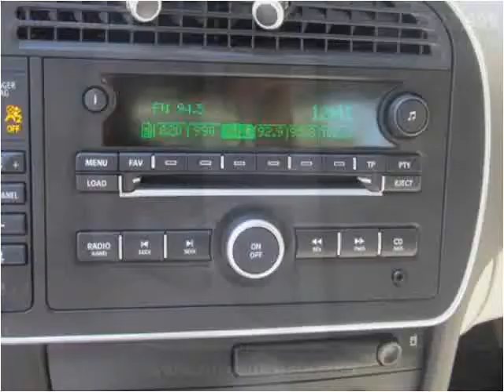2007 Saab 9-3 Used Cars San Diego CA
This 2007 Saab 9-3 is available from Rose Auto Sales.